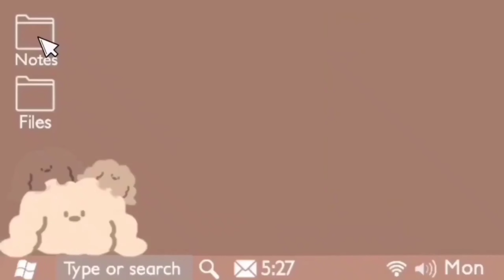#01 Request ASMR CHEESE LASAGNA | Mukbang Compilation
One more! let's turn on the bell button🤗

I hope everyone is healthy always!💗

I translated the video, so if there are words that are wrong, I apologize and forgive🤗